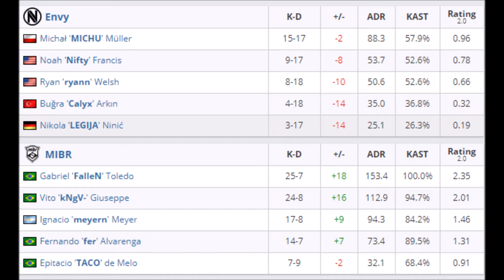PoV - FalleN (MIRAGE) x Envy Flashpoint 1